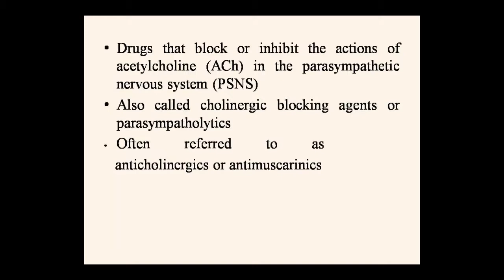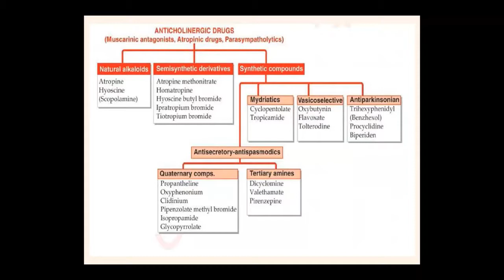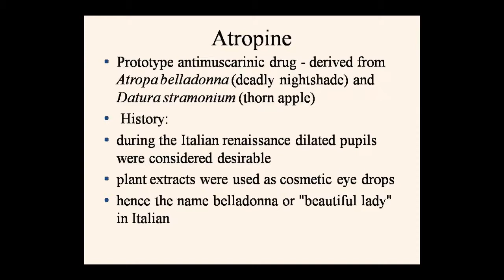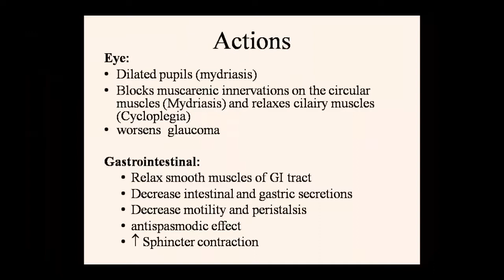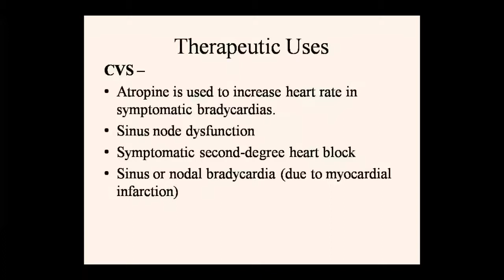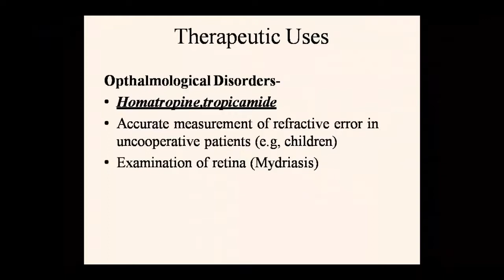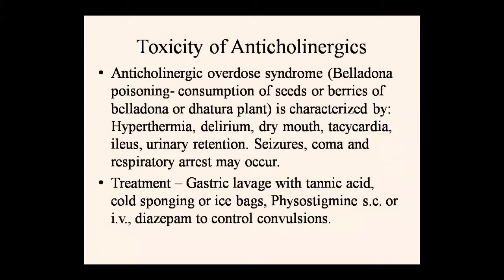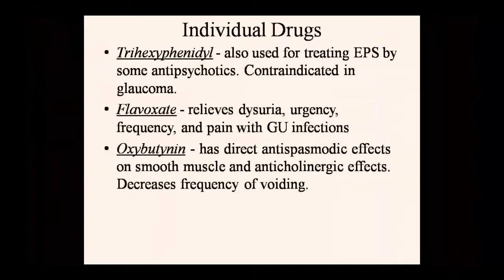Faculty:- Dr. Pushpa Sharma Topic:- Pharma Anticholinergics Dated:- 02.07.2020